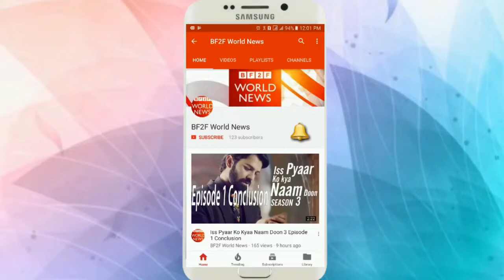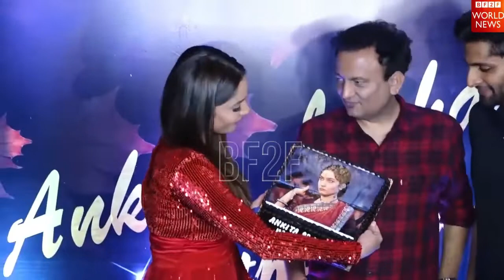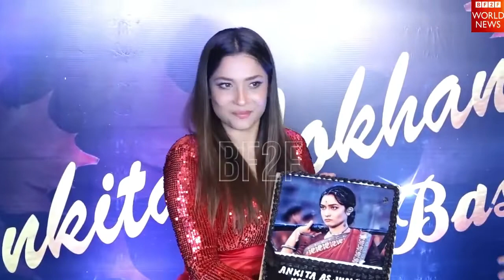Kangna Ranaut Gifts Ankita Lokhande A Lavish 3.5 Crore Porche Car As Her Birthday Gift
Deepika Finally Reacts On Ranveer Singh's Comment on Making Her PREGNANT In 6 Months Of MARRIAGE.

Once We have got your message and discovered you are the appropriate owner of this content we will eliminate it forever, For assured.
THIS VIDEO HAS BEEN CREATED ONLY FOR ENTERTAINMENT.

BF2F.